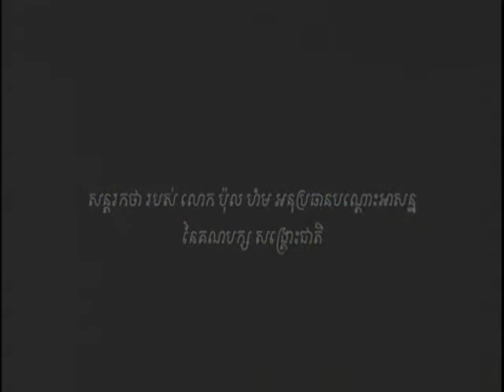VOKA Episode 104 Part 3